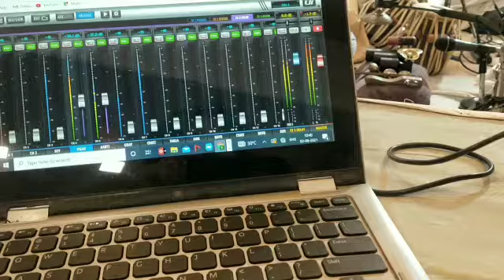Live Music Prathna TeraPanthi...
Kirti Shah Mumbai 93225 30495